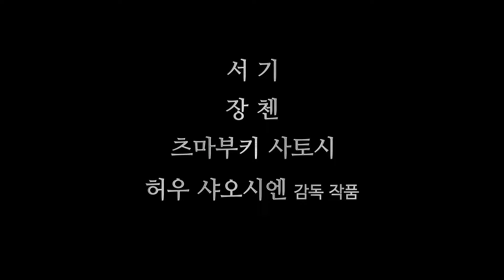[자객 섭은낭] 스페셜 인터뷰 영상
과거 정혼자였던 ‘계안(장첸)’과의 파혼 후 외로운 자객의 길을 걸어온 ‘섭은낭(서기)’
스승으로부터 사랑했던 그를 제거하라는 명을 받게 되면서 갈등하게 되는데..